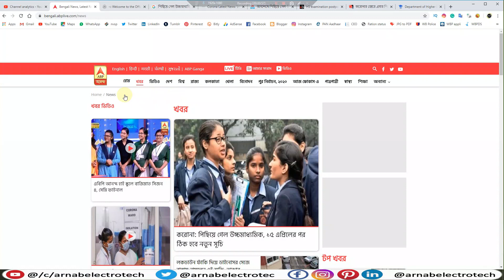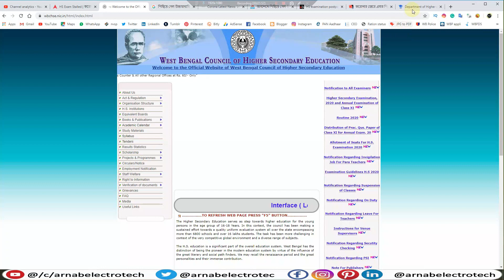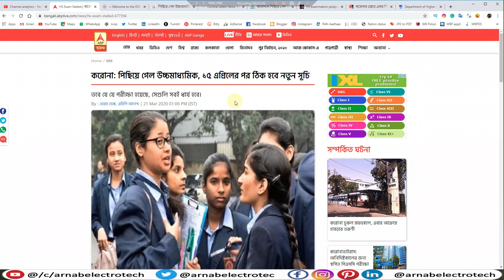পিছিয়ে গেল উচ্চমাধ্যমিক পরীক্ষা | 2020 Higher Secondary Exam Postponed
🙏In this video, I have discussed পিছিয়ে গেল উচ্চমাধ্যমিক | 2020 Higher Secondary Exam Postponed